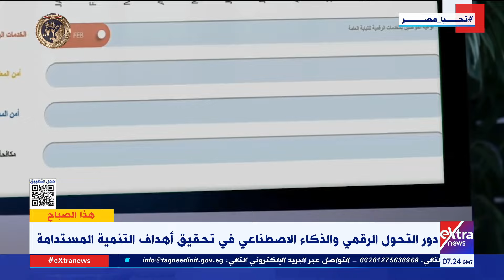هذا الصباح| لبناء مصر الرقمية.. جهود الدولة في تنمية البنية التحتية لتكنولوجيا المعلومات